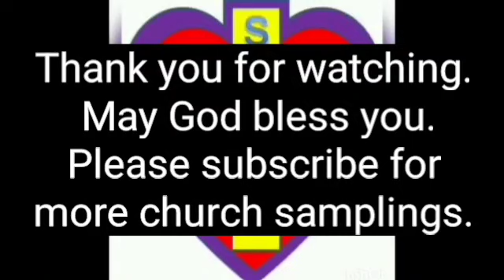Shiloh Missionary Baptist Church - Newark, Oh